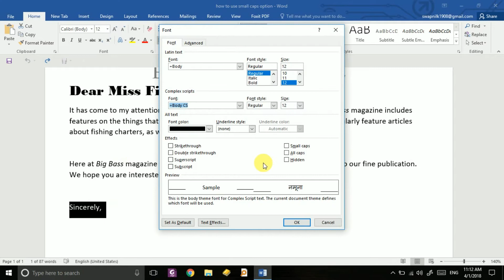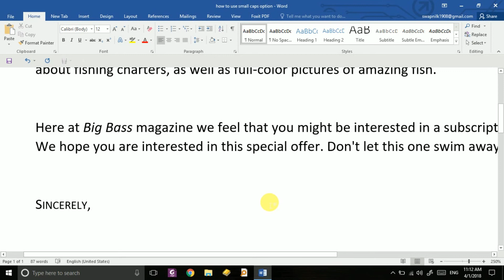How to use small caps in ms word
UPDATED ANDORID APPLICATION FOR CPT EXAM

small caps shortcut word
insert footnote shortcut mac
strikethrough mac shortcut
subscript shortcut mac word
how to do small caps in word for mac 2011
mac word shortcuts
keyboard shortcut for small caps in word